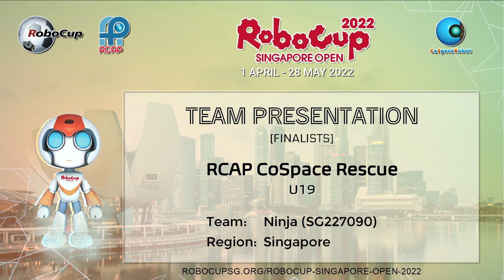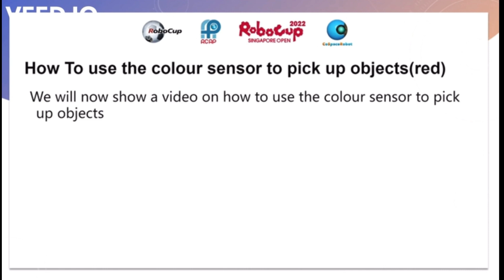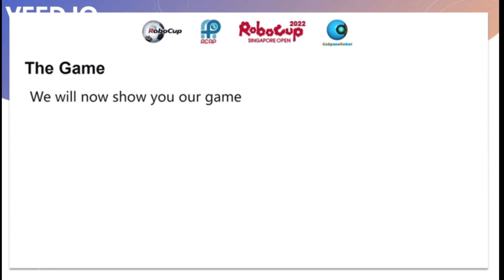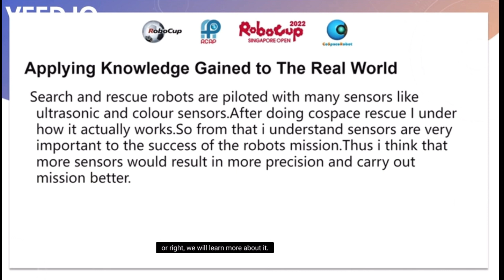SG22.5.9 - SG227090 - Finalist Presentation - CoSpace Rescue U19 - RoboCup SG Open 2022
This team has been selected by the panel of judges as a Finalist of CoSpace Challenges, RoboCup Singapore Open 2022. Congratulations!

Event:              RoboCup Singapore Open 2022
Category:        RCAP CoSpace Rescue Challenge, U19
Team ID:         SG227090
Team Name:  Ninja
School:           Anderson Secondary School
Region:           Singapore

This presentation video is eligible for the 𝑹𝒐𝒃𝒐𝑪𝒖𝒑 𝑺𝒊𝒏𝒈𝒂𝒑𝒐𝒓𝒆 𝑰𝒏𝒇𝒍𝒖𝒆𝒏𝒄𝒆𝒓 𝑨𝒘𝒂𝒓𝒅.

The award consists of five categories:
𝗣𝗲𝗼𝗽𝗹𝗲’𝘀 𝗖𝗵𝗼𝗶𝗰𝗲: in recognition of Sharing Video with 𝙈𝙤𝙨𝙩 𝙇𝙞𝙠𝙚𝙨
𝗘𝗱𝘂𝗰𝗮𝘁𝗶𝗼𝗻𝗮𝗹 𝗩𝗮𝗹𝘂𝗲: in recognition of Sharing Video with 𝙃𝙞𝙜𝙝𝙚𝙨𝙩 𝙒𝙖𝙩𝙘𝙝 𝙏𝙞𝙢𝙚
𝗖𝗼𝗺𝗺𝘂𝗻𝗶𝘁𝘆 𝗔𝘄𝗮𝗿𝗲𝗻𝗲𝘀𝘀: in recognition of Sharing Video with 𝙈𝙤𝙨𝙩 𝙎𝙝𝙖𝙧𝙚𝙨